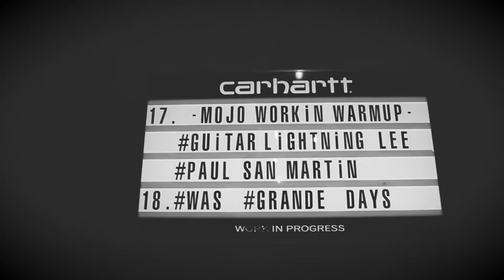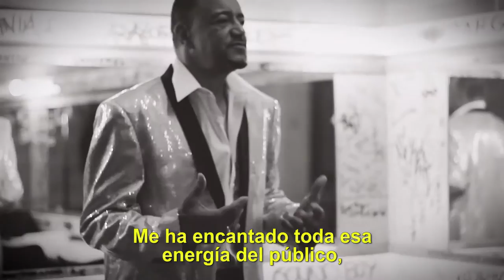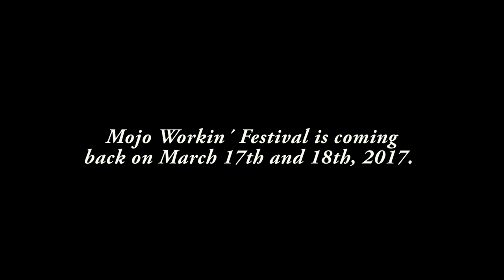Mojo Workin´ 2016 MiniMovie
Resumen del festival Mojo Workin´2016 celebrado en Dabadaba/Gasteszena  los días 17, 18 y 19 de Marzo
Cámaras:Christian Goex , Xabier Villena, Mikel Mancisidor, Lorena Ottero
Postproducción audio/vídeo. Eclectic Studios, Arkaitz Punko